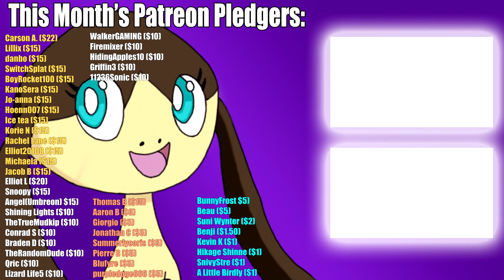Living the Night Life (Splatoon 2 Salmon Run)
STOP STEALING MY EGGS!